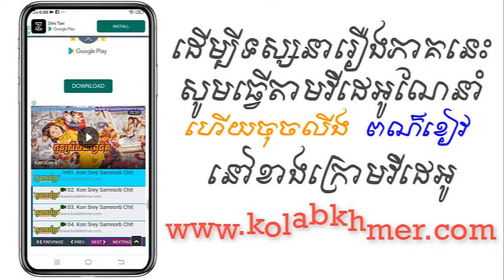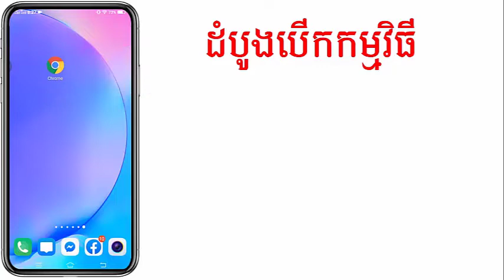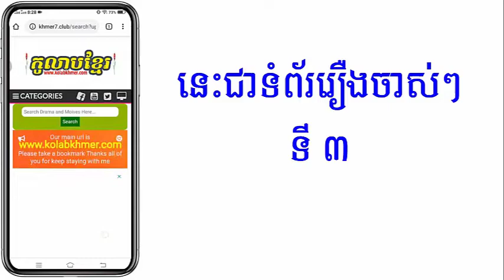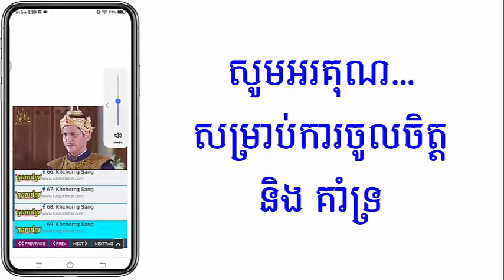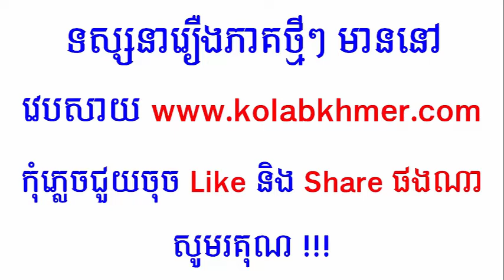(ភូមិខ្មែរ-Phumikhmer) Snam Sne Kamlang Mea ស្នាមស្នេហ៍កំលាំងមារ